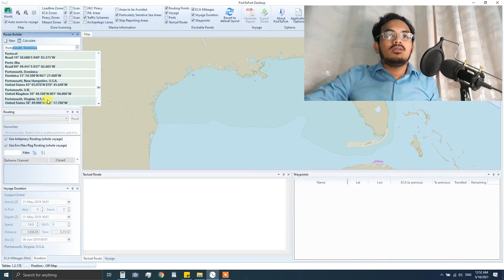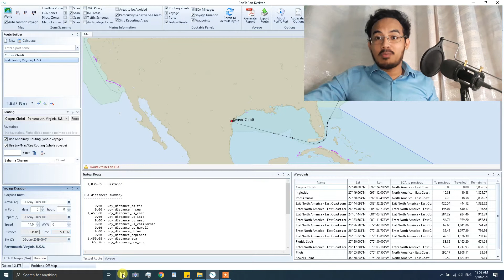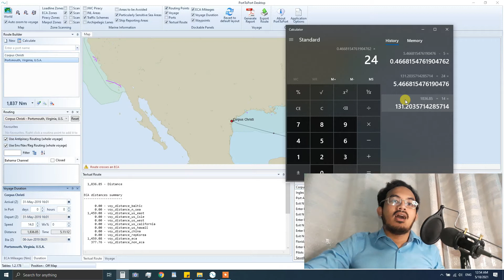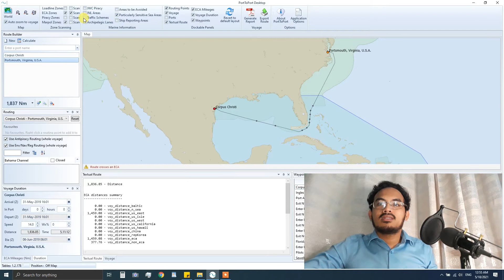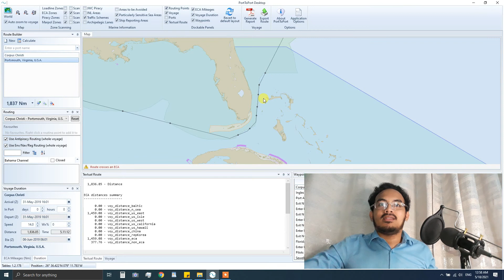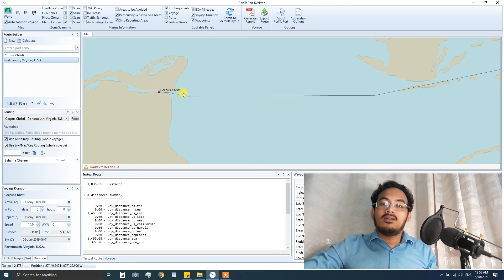PARA SA MGA DECK CADET pt 2 | Online Third Mate discusses Ano nga ba ang Basics ng Passage Planning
In this video we'll discuss ano ang mga basics ng Passage Planning or Route Planning na ginagawa sa barko. We'll use ang Port2Port or AtobviaC app.
Now I know, this channel is named "Online Third Mate" ngunit mahalaga din pong malaman ng isang deck officer or aspiring deck officer, what are the details na I need before I report and start creating my Passage Planning.

Thank you Mariners Guide para a Software.

In this channel I will be teaching you everyhthing there is to know sa trabaho at buhay ng isang thirdmate at ano-ano ang iyong mga kailangang matutunan as a deck cadet para dumali ang buhay mo, pagsampa mo ng barko. Sa aking mga kabaro, itong mga channel ko po na ito ay para sa inyo. Nawa'y marami kayong matutunan.